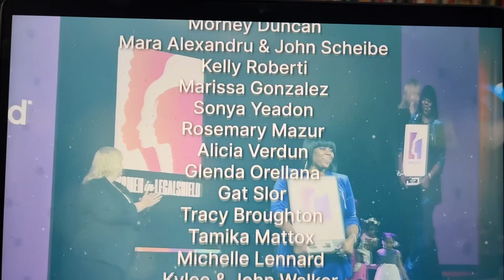Highlighting Legal Shield's Leading Ladies Here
The Ladies of Legal Shield: Empowering Business Growth and Protection
Highlighting Legal Shield's Leading Ladies
Championing Women in Legal ShieldJoin the Top Women Recruiters and Producers in Legal Services

Are you tired of feeling like your business is constantly vulnerable to legal issues? Do you want to make more money while also protecting yourself and your clients? Look no further than the Ladies of Justice League!

We are a group of powerful women who have joined together to revolutionize the world of legal services. With our combined expertise, we offer unparalleled protection for businesses while also helping them thrive financially.

Our team consists of top recruiters and producers in Legal Shield, making us the go-to source for anyone looking to join this industry. We have firsthand experience with the company's products and services, giving us a deep understanding of how they can benefit individuals and businesses alike.

The realm of legal services is often perceived as daunting and complex, but there is a group of women who are breaking barriers and leading the charge in this space. Welcome to the "Ladies of Legal Shield," where top recruiters and producers such as Lois Threlkeld and Amy Yoshimitsu are making a significant impact.

The Mission

Supporting Real Estate Investors and Small Business Owners

One of the core missions championed by these incredible women is to aid real estate investors and small business owners. In an unpredictable business landscape, where legal hurdles can crop up at any time, having access to reliable legal services is crucial. The services offered by Legal Shield ensure that business owners can navigate these challenges with confidence and ease. Lois Threlkeld, a key figure in this movement, emphasizes the importance of protecting businesses to save money, time, and gain peace of mind. This is achieved through a range of legal services, business tools, and strategic advice.

Offering Comprehensive Legal Services

Legal Shield provides an array of legal services tailored to meet the unique needs of businesses. These services cover contract reviews, legal consultations, document preparation, and even court representation. The aim is to shield businesses from potential legal pitfalls and provide them with a solid foundation to operate smoothly. By offering these services, the Ladies of Legal Shield help business owners avoid costly legal battles and focus on growth and innovation.

Strategies for Growth

Saving Money and Time

One of the primary benefits that Legal Shield offers to its clients is the ability to save both money and time. Legal issues can often lead to significant expenses and wasted time, diverting attention away from core business activities. By providing preventive legal services and timely assistance, Legal Shield helps businesses avoid these setbacks. This allows entrepreneurs to invest their time and resources in areas that directly contribute to growth and development.

Achieving Peace of Mind

Running a business comes with its share of uncertainties and stress. Legal Shield aims to alleviate this stress by offering comprehensive legal coverage. With the assurance that expert legal help is just a phone call away, business owners can operate with a greater sense of security and peace of mind. This confidence translates to better decision-making and improved business performance.

Inspiring Leadership

The Ladies of Legal Shield Initiative

The Ladies of Legal Shield initiative is more than just a network of top recruiters and producers; it is a movement that inspires and empowers women in the legal and business sectors. By highlighting the achievements and contributions of women like Lois Threlkeld and Amy Yoshimitsu, this initiative encourages others to pursue excellence and make a meaningful impact in their respective fields. The success stories of these women serve as powerful testimonies to the potential that lies within every individual, regardless of gender.

Conclusion

The Ladies of Legal Shield are transforming the legal landscape by providing essential support to business owners and real estate investors. Through comprehensive legal services, effective business tools, and strategic advice, they help businesses save money, time, and achieve peace of mind. In doing so, they not only drive business growth but also inspire a new generation of leaders in the legal and business communities.